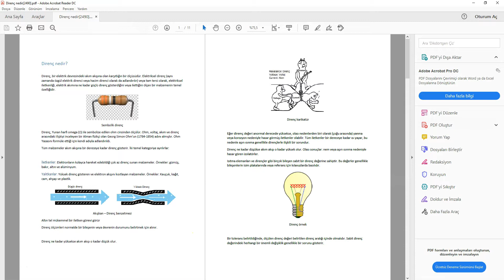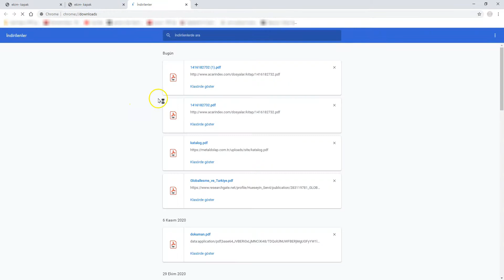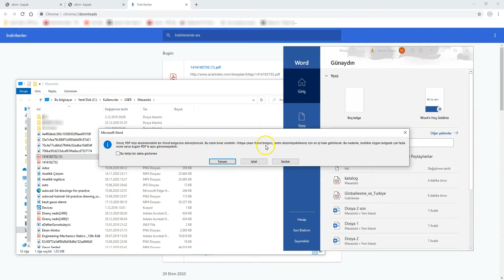PDF dosyasını Word e Dönüştürme Ek Program Gerekmeden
Word dosyalarınızız pdf e çok kolay bir şekilde dönüştürebileceğinizi önceki bir videomuz da gösterdik. Aynı kolaylıkla, ek program gerekmeden PDF dosyalarınızı da Word e yani düzenleme yapılabilir hale dönüştürebileceğinizi biliyor muydunuz.

Oldukça kısa ama açıklayıcı tuttuğum bu videoda, herhangibir şekilde veya programda PDF dönüştürülmüş dosyanızı Word kullanarak nasıl düzenlebeilir hale getirebileceğiniz açıkılıyorum.

Yararlı olması dileğiyle...

Muvaffakiyetler dilerim

Allahaısmarladık